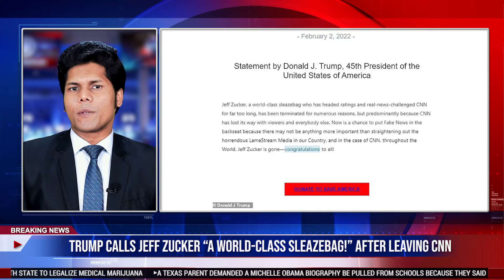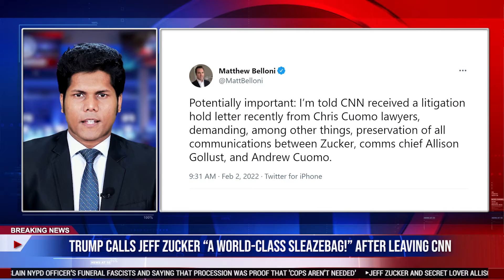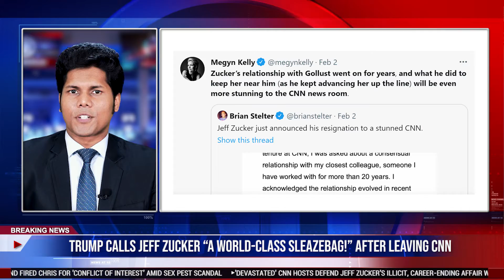Trump calls Jeff Zucker “A world-class sleazebag!” after leaving CNN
Former President Donald Trump responded to Jeff Zucker announcing on Wednesday that he was leaving the company after he failed to disclose a relationship that he was having with a colleague.